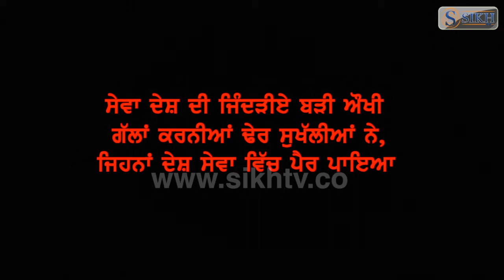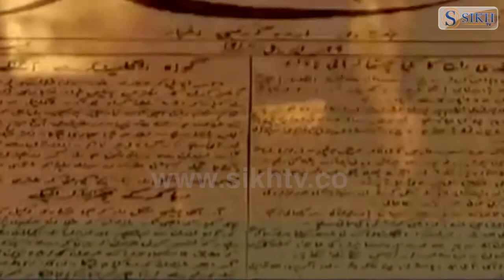Shaheed Kartar Singh Sarabha | Special Report | Sikh TV